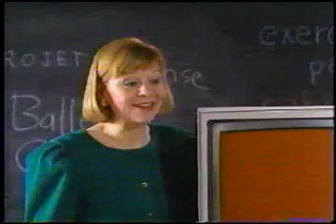Robin et Stella - Natasha 1-2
Stella reçoit de la visite d'URSS.